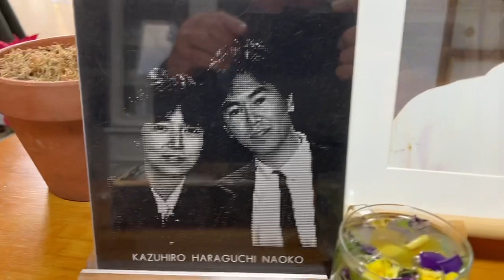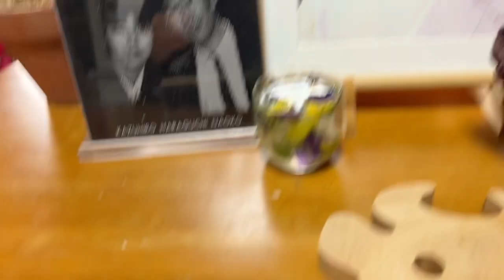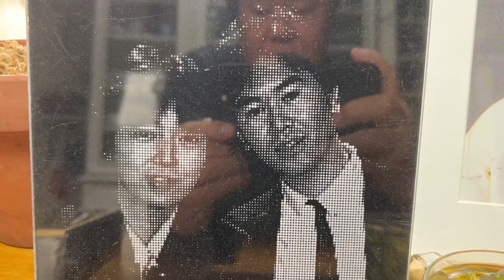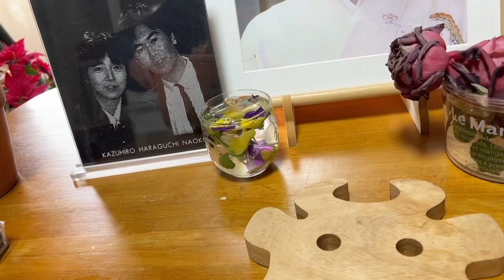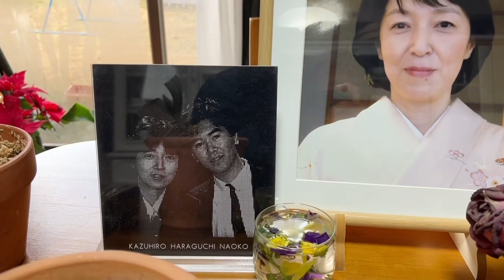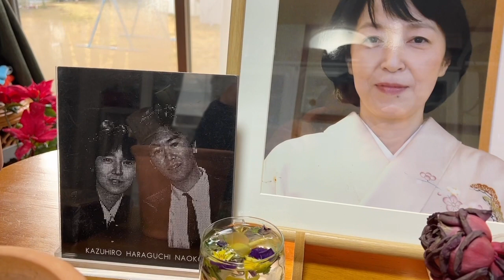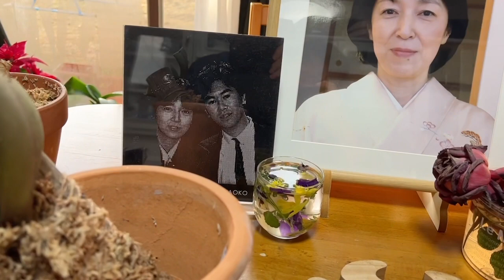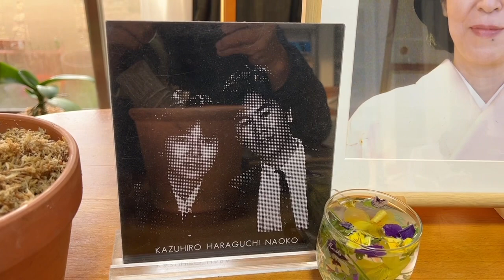2022/01/05 朝のご挨拶🅰️①妻の月命日に②勇気をもらう新年賀詞交換会